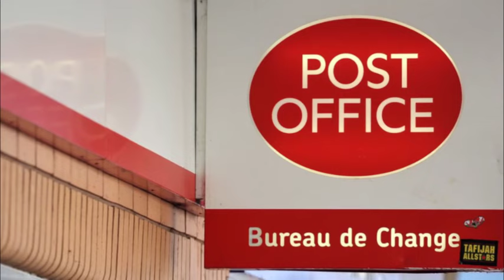ஐரோப்பிய செய்திகளின் சுருக்கம் - இரவு நேர செய்தி 28.01.2024